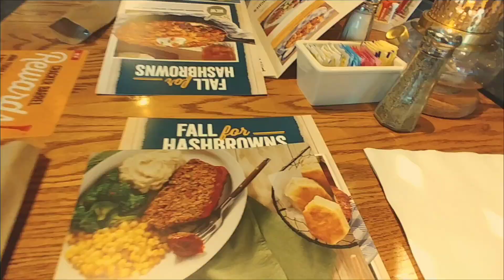Cracker Barrel by Chris Lambert & Google